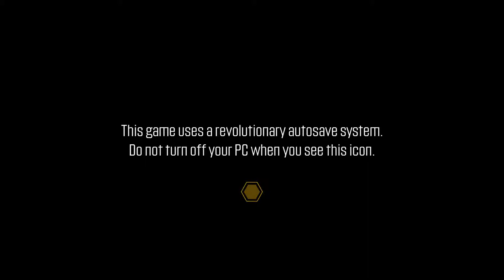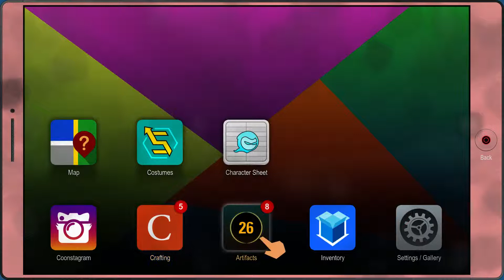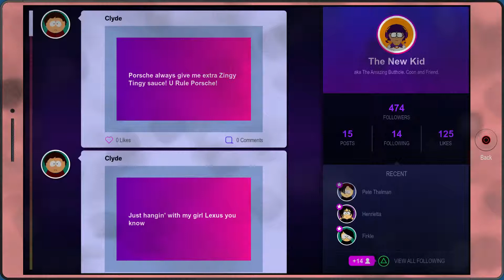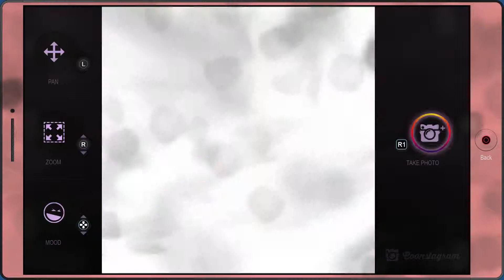Let's Play South Park™ - The Fracture but Whole™ (Part 10)